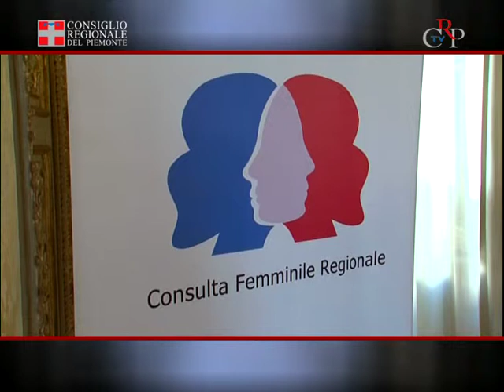CrpTv n.11 del 30 marzo 2012 - Associazioni femminili e Istituzioni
La Consulta femminile regionale e Zonta Club hanno celebrato il Rose Day con il convegno Le associazioni femminili e le istituzioni, il 28 marzo a Palazzo Lascaris. Al centro dell'incontro, la riflessione sul rapporto tra le associazioni femminili del territorio torinese e le istituzioni. Sono intervenute la presidente della Consulta femminile Maria Agnese Vercellotti, Daniela Stramignoni, presidente dello Zonta Club Torino, Maria Alessandra Parigi del Comitato associazioni femminili torinesi (Caft) e Maria Pia Pianta della Consulta femminile comunale.

[intervista a Simone Ovart, rappresentante internazionale dello Zonta International presso le Nazioni Unite]